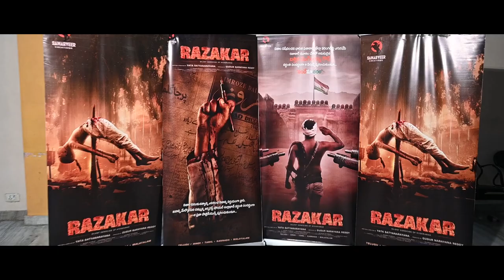Razakar Public Review - Gudur Narayana Reddy | Yata Satyanarayana | Samarveer Creations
Movie Details:
Cast: Anasuya Bharadwaj, Indraja, Bobby Simha, Raj Arjun, Tej Sapru, Makarand Deshpande, Vedika

Technical Crew:

Banner Name: Samarveer Creations LLP
Produced by : Gudur Narayana Reddy B.Com, LLB
Director: Yata Satyanarayana
Dop: Kushendar Ramesh Reddy
Executive producer: Anjireddy Pothireddy
Stunts: Naba, Navakanth
Editor: Thammiraju
VFX supervisor: DV Ramnathan
VFX line producer: Raghav Thammareddy
Art director: Thirumala M.Thirupati
Production controller: Aravindh Reddy A
Choreographers: Suchitra Chandrabose,Swarna , Shankar
Lyrics: Suddhala Ashok Tej, Kasarla Shyam
Trailers: Niranjan Devaramane
Colourist: Thamma Reddy Raghu
DI: Annapurna studio
Sound Designer: Pradeep.G
Sound Engineer: Krishna Raj
Digital Agency : Madventure experience